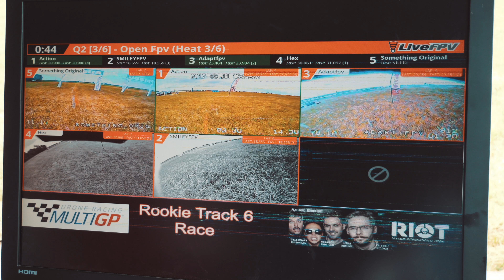MultiGP International Open - Rookie Track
When Gabby Chaves takes a break from winning the Indy 500 he's racing with MultiGP!

Speed, adrenaline, and hanging with friends is what drone racing is all about. We try so you fly. Thanks to Safety Thirds for running the rookie track, and introduce so many new fans into the hobby.